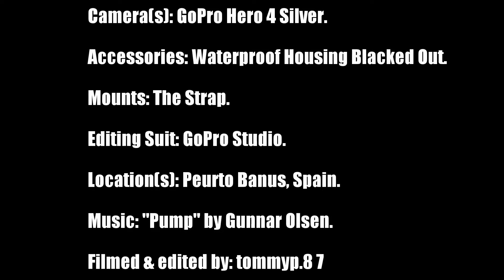GoPro: PURTO BANUS BOAT PARTY!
I have Bone Cancer, a paint brush & some cameras... I am PommyT87 & this is Monotonous Material!

Monotonous Material is a one man army with all content conceived, produced and published solely by me, PommyT87!

This is the home of Atheist Art, the Bone Cancer Boy, Cripples Rehab and a lot more Monotonous Material!

Got a graffiti request? Had a Monotonous video idea? Want to make a complaint?

All videos were either filmed by or feature me, PommyT87, in some capacity!

Cancer! I have it & will be vlogging about life with the disease from pre surgery through to physiotherapy & hopefully beyond!

Artwork! I am an amateur, self-taught ‘artist’. Every piece of artwork you see on this channel is an original piece created by me!

Cameras! I have a couple of cameras and am self-teaching myself the art of video capture & editing!

If you feel that this or any video on Monotonous Material breach a  copyright or does not provide correct or clear credit & information then please provide details via email so that these issues may be resolved!

(Attempt: #98)

"Puerto Banus Boat Party!"

Monotonous Material by tommyp.87

04/02/16

Camera(s): GoPro Hero 4 Silver.

Accessories: Waterproof Housing Blacked Out.

Mounts: The Strap.

Editing Suit: GoPro Studio.

Location(s): Peurto Banus, Spain.

Filmed & edited by: tommyp.87